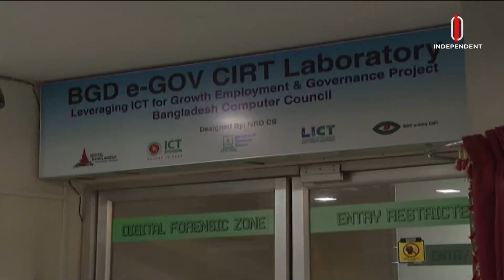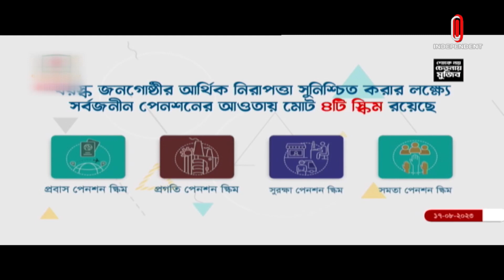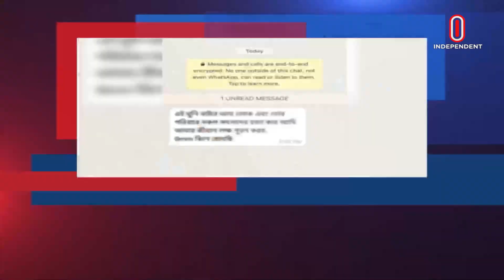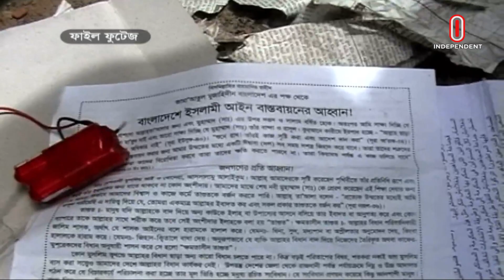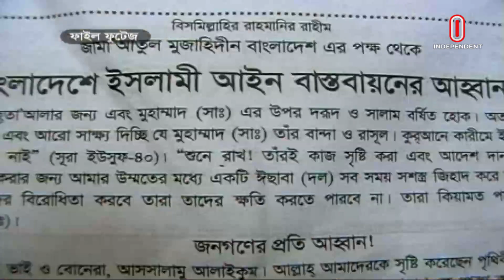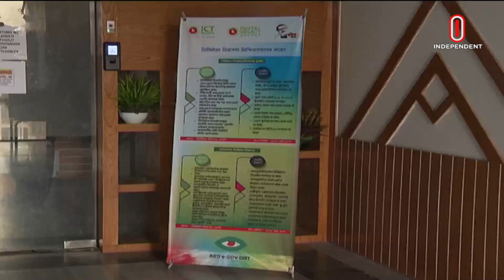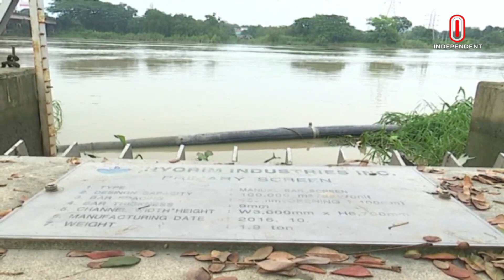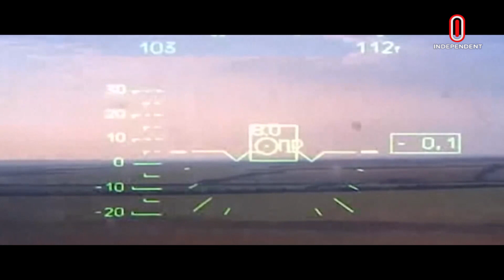News at 2 PM II দুপুর ২ টার খবর | 17 August 2023 | Independent TV